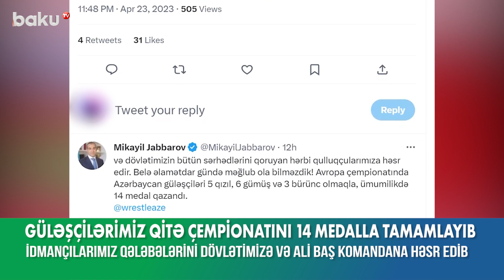Güləşçilərimiz qələbələrini Ali Baş Komandana həsr etdi - BAKU TV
Xorvatiyada keçirilən güləş üzrə Avropa çempionatının son günündə pəhləvanlarımız daha 3 mükafat əldə ediblər.
Yunan-Roma güləşçilərimizdən Həsrət Cəfərov 67, Ülvi Qənizadə isə 72 kq çəkidə qızıl medal qazanıb. 62 kq-da mübarizə aparan Nihat Məmmədli isə Avropa 3-cüsü olub.
Qeyd edək ki, daha əvvəl yunan-Roma güləşçilərimizdən Eldəniz Əzizli, Taleh Məmmədov və Sabah Şəriəti Zaqrebdəki yarışın yalnız final görüşündə uduzaraq gümüş medala yiyələniblər. Bununla da, 2-si qızıl, 3-ü gümüş və 1-i bürünc olmaqla ümumən 6 medal qazanan yığmamız komanda hesabında 2-ci, Türkiyə millisi isə 1-ci yerin sahibi olub.
Mükafatlandırma mərasimindən sonra hər iki ölkənin idmançıları və məşqçiləri kollektiv şəkil çəkdirərək, ölkələrimiz arasında dostluq və qardaşlıq əlaqələrinin yüksək səviyyədə olduğunu bir daha nümayiş etdiriblər.